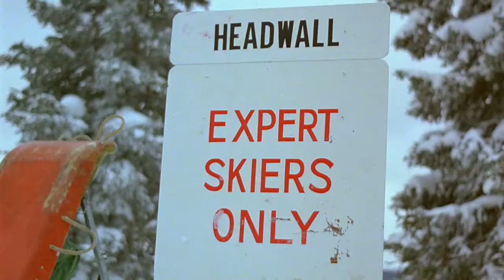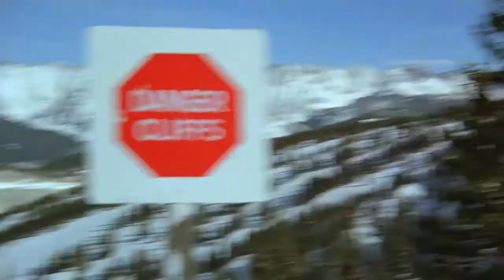Hart To Hart Season 1 - Excerpt (1979)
“This is my boss – Jonathan Hart, a self-made millionaire. He’s quite a guy. This is Mrs. H – she’s gorgeous. What a terrific lady. By the way, my name is Max. I take care of them, which ain't easy, 'cause their hobby is murder.”

Following the globetrotting married couple with an innate talent for solving mysteries, Hart to Hart stars Robert Wagner and Stefanie Powers – two sophisticated and dedicated individuals who forge a formidable crime fighting team, uncovering thefts, elucidating the evils of espionage, dodging the occasional bullets and getting to the bottom of all manner of skulduggery.

From the creative mind of Sydney Sheldon (I Dream of Jeannie, Bloodline, Rage of Angels), with Lionel Stander in a Golden Globe winning performance as the level headed Max, also featuring guest stars such as Roddy McDowall, Dee Wallace, Jeremy Brett, Daniel J. Travanti and Juliet Mills, Hart to Hart Season One is one perilous jaunt after another into a wide and exotic world of mystery and suspense.